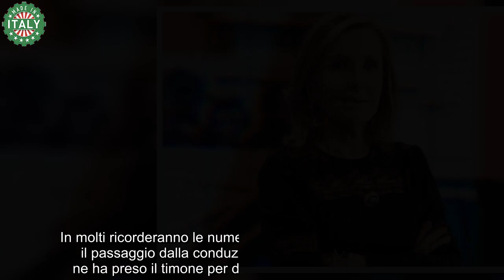Barbara Palombelli, è arrivato il divorzio è finita definitivamente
La storica conduttrice si trova nel bel mezzo di cambiamenti importanti nella sua vita: quanto accaduto ha stupito tutti.

Come non associare Barbara Palombelli al volto noto di Forum, nonché quello di Stasera Italia. In molti ricorderanno le numerose polemiche che ha generato il passaggio dalla conduzione di Rita Dalla Chiesa, che ne ha preso il timone per diversi anni, alla stessa Barbara. Nonostante questo la conduttrice si è rivelata davvero adatta a questo tipo di trasmissione, tanto da diventarne il pilastro.

Il suo carattere pacato, analitico e per certi versi “di ghiaccio”, ha attribuito uno stampo davvero professionale alla donna, che difficilmente diventa oggetto del gossip all’italiana. Tra i suoi più grandi lavori l’abbiamo vista in programmi come Matrix, Quarto Grado e in testate come La Repubblica e Il Corriere della Sera. E per quanto riguarda la sua vita privata?